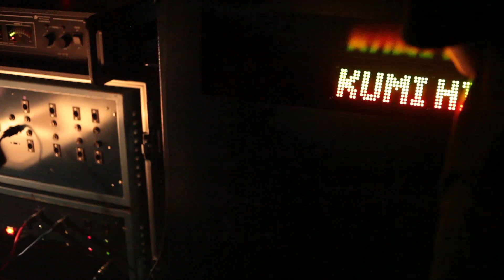:: Kumi Makes You Skank & Come In ::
Kumi Hi-Fi in session featuring Dego Ranks.

- Video: Special thanks to BenJahMan